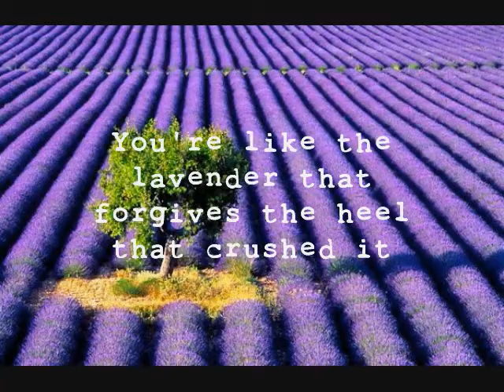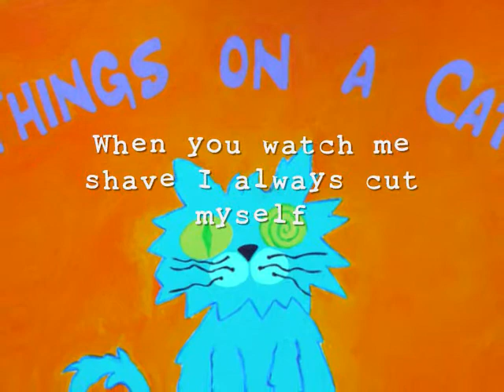Oh Samantha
Fan video of Things on a Cat performing "Oh Samantha" written by Tommy Joe Kelly. Circa 2010.